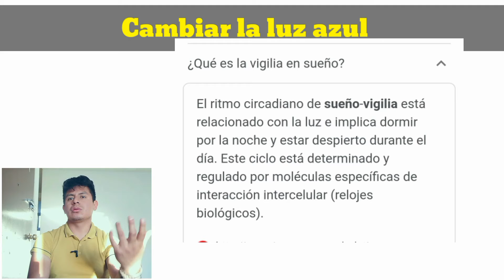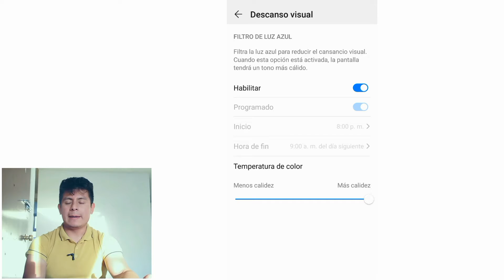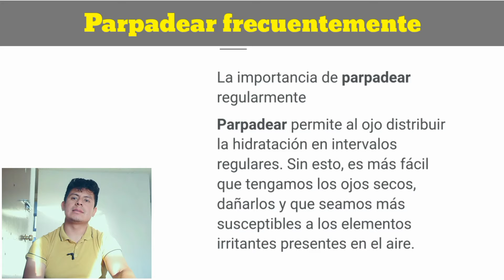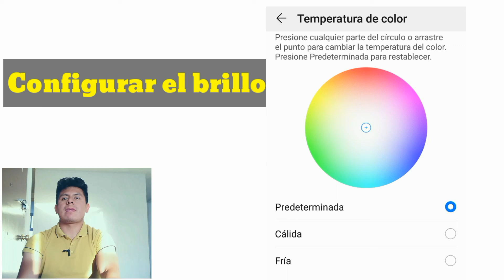COMO CUIDAR TU VISTA DE LOS DISPOSITIVOS MÓVILES📲💻